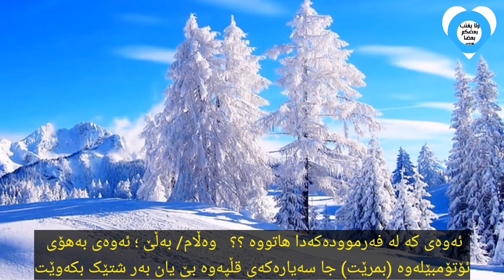ئایا ئەو کەسەی بە ڕوداوی ئۆتۆمبێل دەمرێت 👈 شەهیدە 👉 ؟؟ || الشيخ: ابن باز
السلام علیکم ،، چۆنن ،، سوود وەردەگرن (إن شاء الله)⁦⬇️⁩

✨ سەبسکرایب 🔔/ زەنگۆڵەکەش کارا بکەن بۆ ئەوەی یەکەم کەس بیبینن.
✨ کۆمێنت ⁦✉️⁩/ زۆر گرنگە.
✨ لایک 👍/ بۆ ئەوەی ڤیدیۆکە زیاتر بڵاوەوە ببێ.

🌷 با پێکەوە بەشداربین لە (بڵاوکردنەوەی ئاینی پیرۆزی ئیسلام).
🌷 با پێکەوە بەشداربین لە دەستکەوتنی (پاداشت و خێر و چاکە).

✨ (بێ زەحمەت) ،، لەم لینکەوە (سەبسکرایب)م بکەن ،،، زەنگۆڵەکەش 🔔 کارا بکەن

1. زنجیرەی خوێندنی 🌸 قورئان 🌸

2. زنجیرەی 🌹 پرسیار و وەڵام 🌹

3. زنجیرەی 💚 خۆت تاقیبکەوە 💚

4. زنجیرەی ⁦♥️⁩ خۆشترین سروودەکان ⁦♥️⁩

5. زنجيرەی چارەسەری 💓 وەسوەسە 💓

6. زنجیرەی ✨كورته وتار ✨

8. زنجيرەی 💖 ناوە جوانەکانی خوا + ویرد 💖

9. 🍀 نۆمینه + عەرەفە + قوربانی 🍀

10. زنجیرە وەڵامدانەوەی 🔥خەوارج و توندڕەوەکان🔥